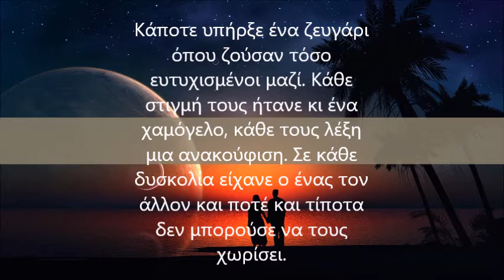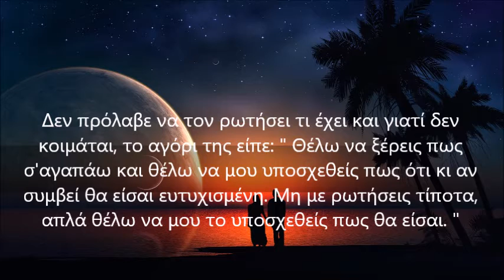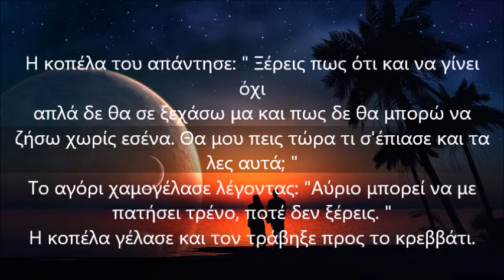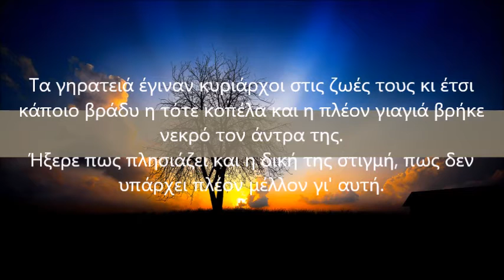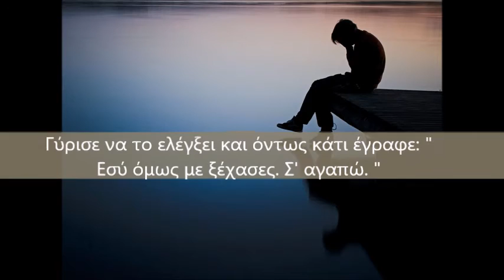Εσύ όμως με ξέχασες Σ' αγαπώ SAD GREEK MUSIC